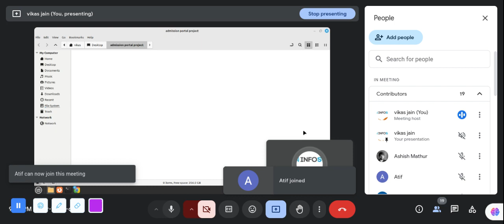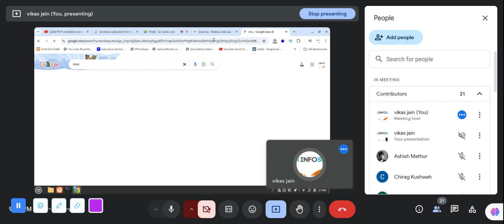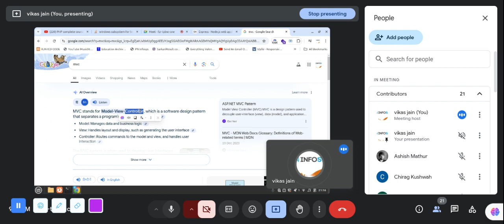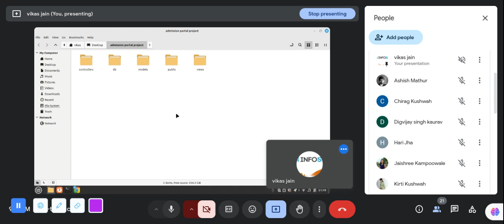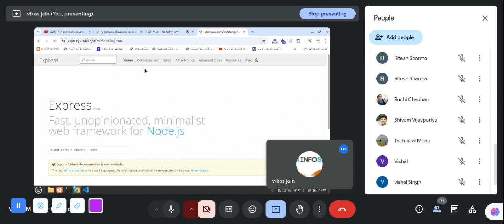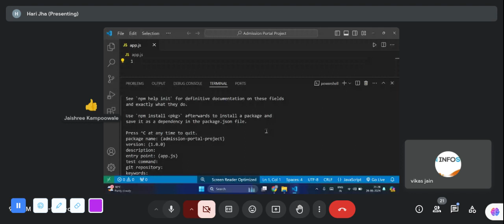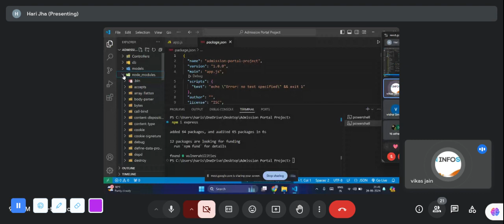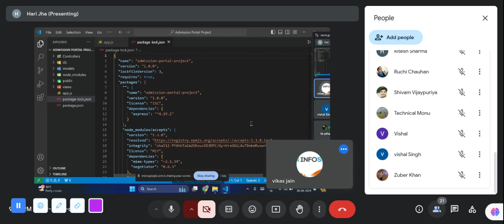Admission Portal Part 1 Hindi (Express Js Node Js)